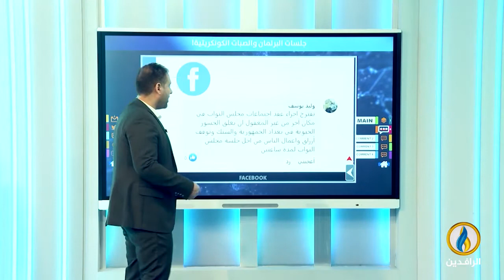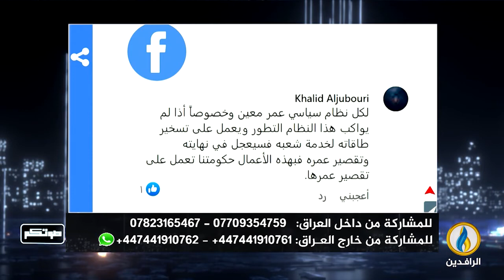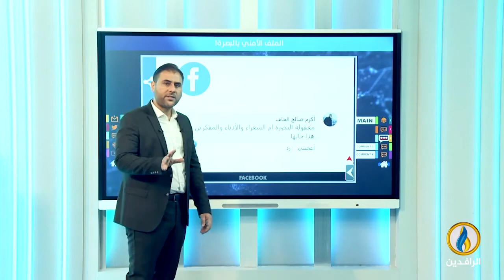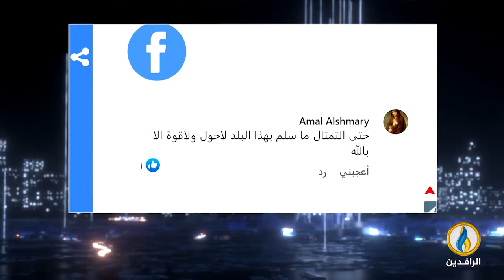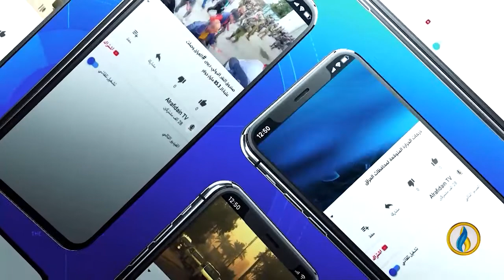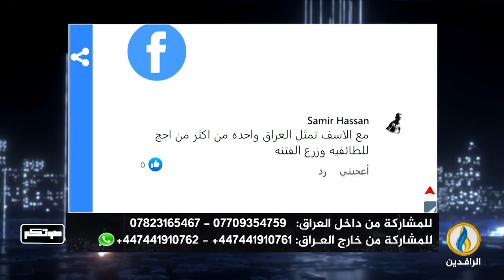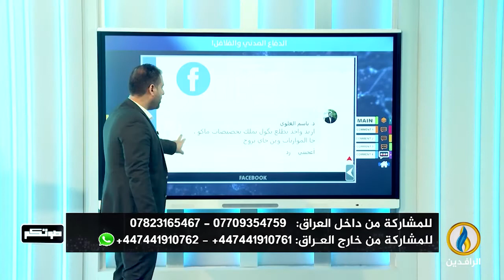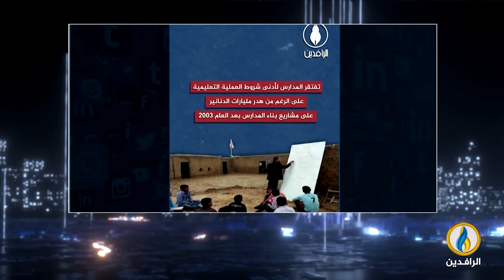صوتكم | 7 - 10 - 2022